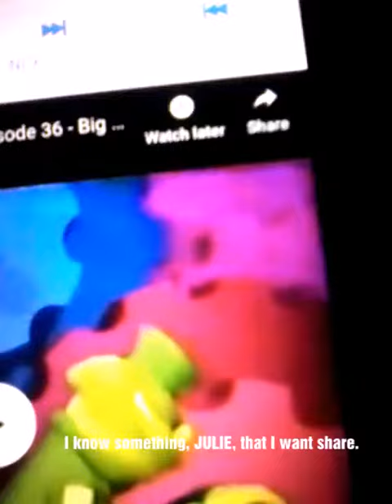The Puzzle Place theme song with subtitles.